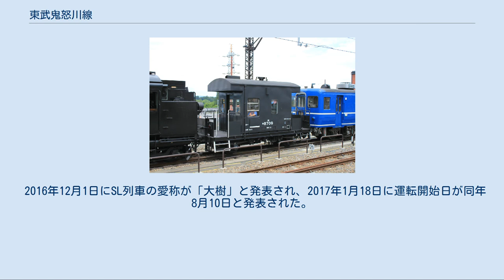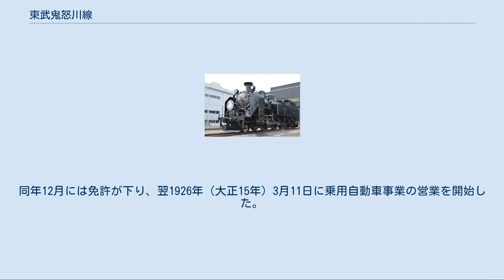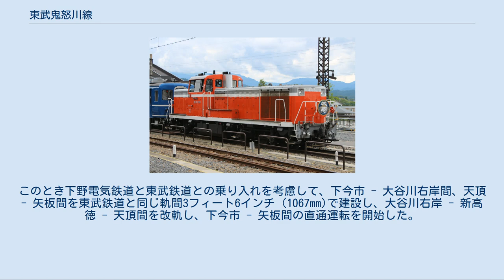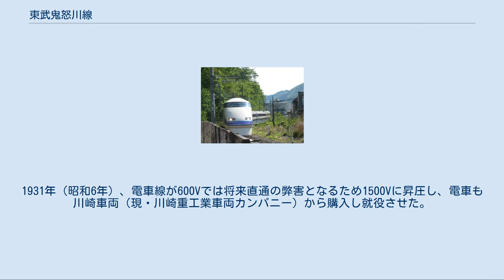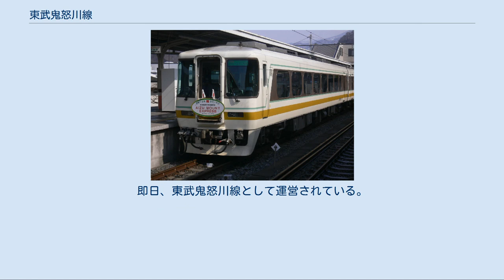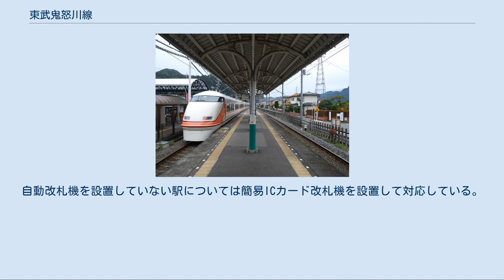東武鬼怒川線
鬼怒川線（きぬがわせん）は、栃木県日光市の下今市駅と同市の新藤原駅を結ぶ、東武鉄道の鉄道路線である。
全線が日光市内に存在する。
駅ナンバリングの路線記号はTN。
 鬼怒川線の標識の色は日光線と同じオレンジ系（小佐越駅） 特急と普通列車が中心で、いずれも1時間に1本程度運行されている。
沿線が観光地であるのみならず東京方面から南会津方面への経路でもあることから中距離輸送の需要が高く、他線への直通運転が主体となっており、最大で4社線の直通運転が行われている。
 本路線は発電所工事用に敷設された軌道（軽便鉄道）を改軌した路線ということもあり（「歴史」の節を参照）、線形は急曲線が連続し、運転速度は低く、曲率の大きいカーブ（急曲線）通過時に内外輪の速度差が大きくなるため大きなきしみ音が発生する。
 日光線を経由して伊勢崎線浅草駅発着の特急「きぬ」「リバティ会津」「リバティきぬ」、東日本旅客鉄道（JR東日本）東北本線（宇都宮線）と東武日光線を経由して新宿駅発着特急「きぬがわ」「スペーシアきぬがわ」が運転されている。
「リバティ会津」は浅草駅から会津鉄道会津線会津田島駅まで直通し、「AIZUマウントエクスプレス」（後述）に接続する鬼怒川温泉駅始発・終着列車とともに、東京方面 - 南会津方面の需要を充たしている。
 「きぬ」「スペーシアきぬがわ」「きぬがわ」の線内の停車駅は下今市駅、東武ワールドスクウェア駅、鬼怒川温泉駅、鬼怒川公園駅、新藤原駅である。
「きぬ」のうち上り1本はこれに加えて新高徳駅に停車する。
大半は鬼怒川温泉駅始発・終着であり、「きぬ」の一部に新藤原発の列車がある。
「リバティ会津」「リバティきぬ」については、「リバティ会津」の上下各1本のみ下今市駅、新高徳駅、東武ワールドスクウェア駅、鬼怒川温泉駅、鬼怒川公園駅、新藤原駅に停車し、それ以外は各駅に停車する。
 特急は全車座席指定で、乗車には特急券が必要であるが、下今市駅 - 新藤原駅（ - 会津田島駅）間の区間内のみで「リバティ会津」「リバティきぬ」に乗車する場合、座席を指定しなければ乗車券のみで乗車することができる。
 なお、夏期・冬期の特定日に運行される「尾瀬夜行」「スノーパル」は当線内で旅客の乗降を取り扱わない。
 会津鉄道から、JR東日本只見線会津若松駅・磐越西線喜多方駅発着の快速「AIZUマウントエクスプレス」が鬼怒川温泉駅 - 新藤原駅間に1往復、当線を経由して日光線東武日光駅まで2往復の計3往復が乗り入れており、当線内は各駅に停車する。
2013年3月15日までは「AIZU尾瀬エクスプレス」1往復が鬼怒川温泉駅 - 新藤原駅間に乗り入れていた。
 「AIZUマウントエクスプレス」および2013年3月15日まで運行されていた「AIZU尾瀬エクスプレス」は会津鉄道所有の気動車で運行されるが、東武鉄道に気動車運転士がいないため、当線内も会津鉄道の運転士が乗務する。
 2017年4月21日改正において新設。
朝方に新藤原駅 → 日光線南栗橋駅間の上り1本のみ設定され、当線内は各駅に停車する。
 なお、同種別名の列車は2006年3月18日から2009年6月5日までにも設定されていた。
夜間に会津田島駅発浅草駅行が1本運行され、当線内は各駅に停車していた（東武ワールドスクウェア駅は当時未開業）。
 普通列車は終日運転されている。
上り方では下今市駅・東武日光駅発着列車が中心だが、下りは南栗橋駅発、上りは新栃木駅行きが各1本設定されている。
下り方は一部を除き野岩鉄道会津鬼怒川線直通で会津高原尾瀬口駅発着となっており、さらに会津鉄道会津線直通列車もある。
 2013年3月15日までは後述の快速・区間快速が運行され各駅に停車していたため当線内の普通列車は早朝と夜間のみだった。
また新藤原駅から下今市駅で方向転換して日光線東武日光駅まで直通する列車が前述の「AIZUマウントエクスプレス」とは別に1日1往復運行されていた。
2013年3月16日ダイヤ改正で東武日光駅への直通が廃止され、また区間快速の減便の代替で昼間にも栃木駅・新栃木駅 - 新藤原駅・会津田島駅間の普通列車が設定された。
2017年4月21日ダイヤ改正で快速・区間快速が廃止されたため、終日運転となり一部は南栗橋駅まで延長され、また東武日光駅直通も再設定され従前よりも増発された。
 「大樹 (列車)」も参照 2017年8月10日から、下今市駅 - 鬼怒川温泉駅間でSL列車「大樹」が土休...